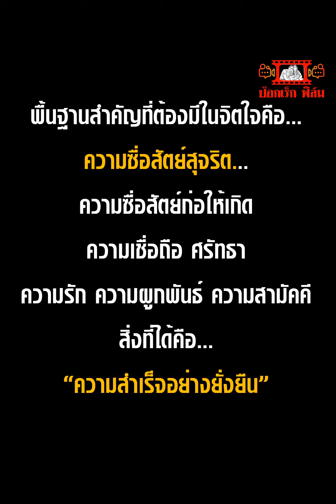แผนจับผิด คนไม่ซื่อสัตย์ @pokrekfilm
ละครสะท้อนคน @pokrekfilm ละคร ละครสะท้อนสังคม หนังสั้น ติดตามและสามารถดูได้ที่ 2 ช่องทางทั้ง Youtube และ facbook ป๊อกเร็กฟีล์ม